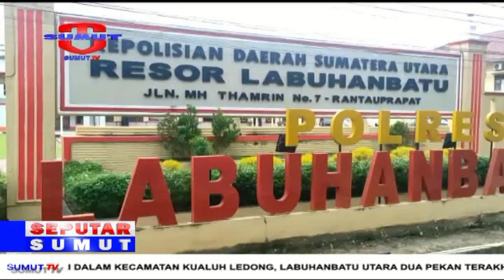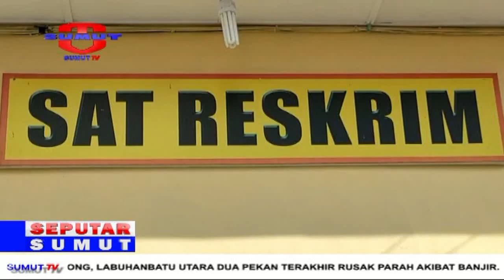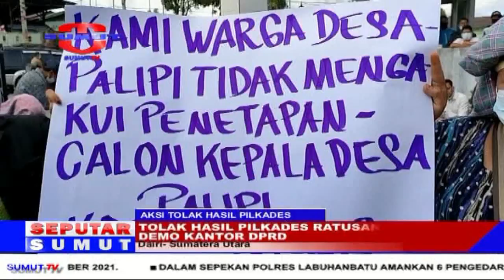Seputar Sumut siang Selasa 7 Desember 2021 Segment 3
List berita :
1. jalan rusak dan berlumpur penjualan hasil panen tersendat
2. keluhkan jalan rusak warga karo kirimkan 3 ton jeruk ke presiden

Saksikan info berita terkini di :
SEPUTAR SUMUT PAGI : Setiap hari Pukul 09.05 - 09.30 WIB
SEPUTAR SUMUT SIANG : Setiap hari Pukul 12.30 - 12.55 WIB
SEKILAS SUMUT : Setiap hari Pukul 12.55, 14.00 dan 15.00 WIB